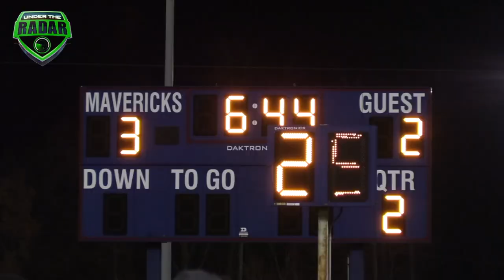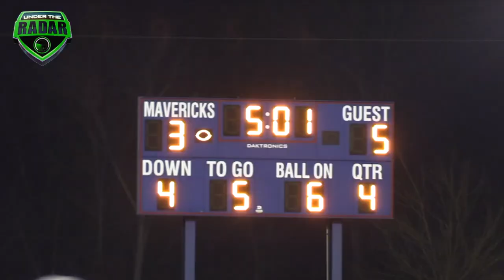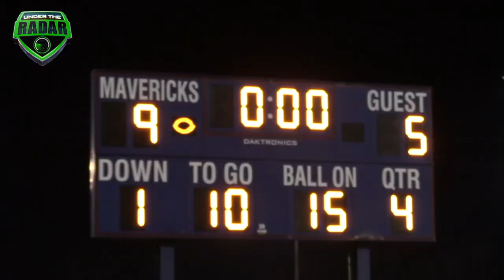Mallard Creek vs Greensboro Page : North Carolina 4AA State 3rd Rd - UTR Highlight Mix 2017